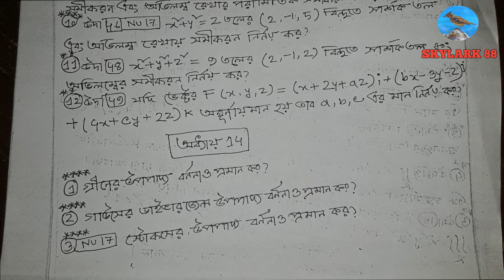hon's 2nd year 'calculus-II' final suggestion 2019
major+ non major